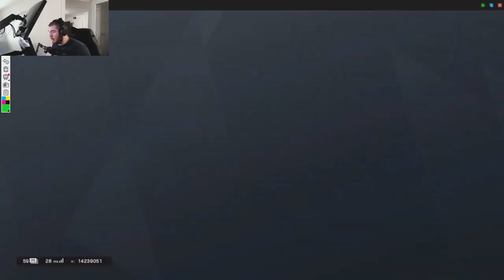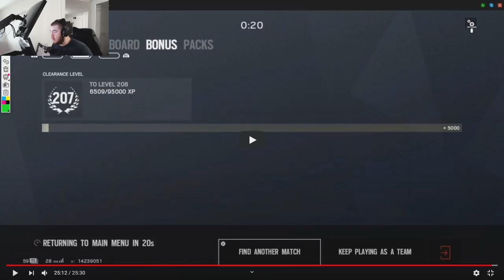Don't Use Your Mic | Viewer VoD Review Ep. 24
Sensitivity: H/V: 8 ADS: 83, 400 dpi, Multiplier: .02
Resolution: 1920x1080
Aspect Ratio: 16:10
Refresh Rate: 240hz
FOV: 90

Mouse: Logitech G Pro Wireless
Keyboard: Glorious GMMK TKL
Headset: Steelseries Arctis Pro Wireless

Graphics
Texture Quality: Low
Texture Filtering: Linear
LOD Quality: Ultra
Shading Quality: Low
Shadow Quality: Medium
Reflection Quality: Low
Ambient Occlusion: Off
Lens Effect: Off
Zoom-In Depth of Field: Off
Anti-Aliasing: Off
Render Scaling: 50
T-AA Sharpness: 0

PC Specs:
CPU: Intel i9 9900k
GPU: EVGA 1080ti FTW3
RAM: G Skill TridentZ RBG 16GB 3200mhz
Motherboard: Asus ROG MAXIMUS XI HERO